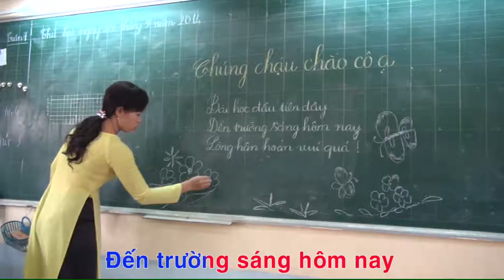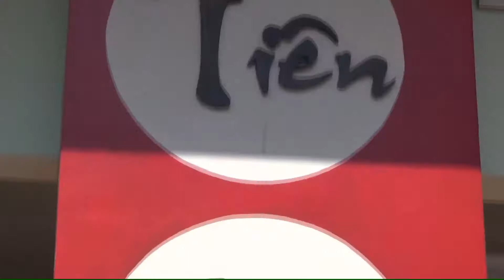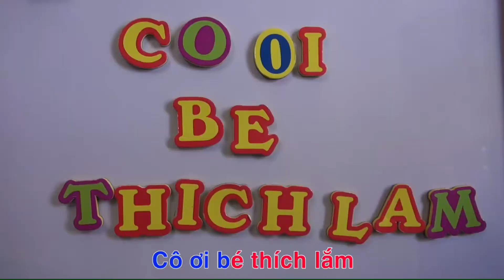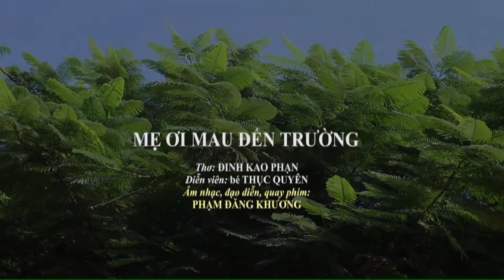MẸ ƠI MAU ĐẾN TRƯỜNG - KARAOKE | Thơ: Đinh Cao Phạn | Nhạc: Phạm Đăng Khương | Diễn viên: Thục Quyên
MẸ ƠI MAU ĐẾN TRƯỜNG KARAOKE
Thơ: Đinh Cao Phạn
Diễn viên: Thục Quyên
Âm nhạc, đạo diễn, quay phim: Phạm Đăng Khương